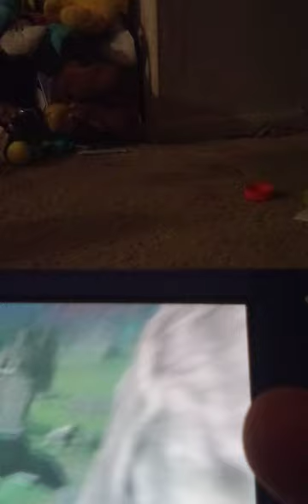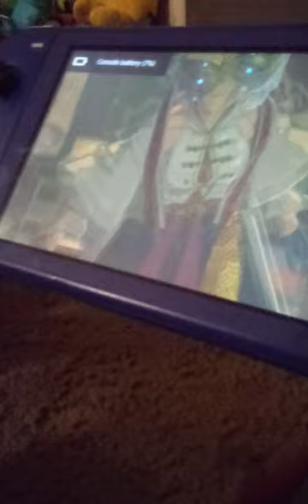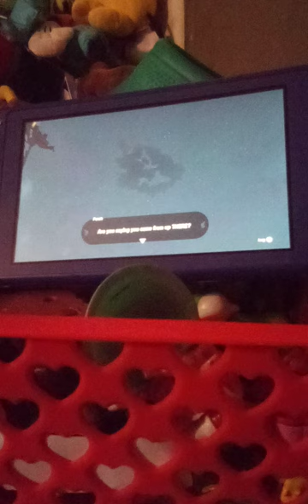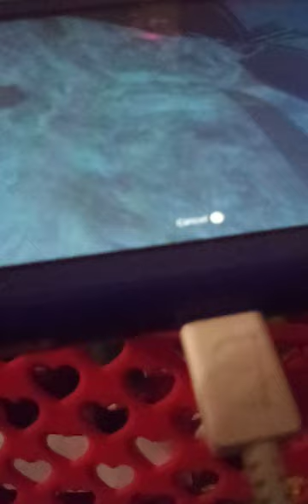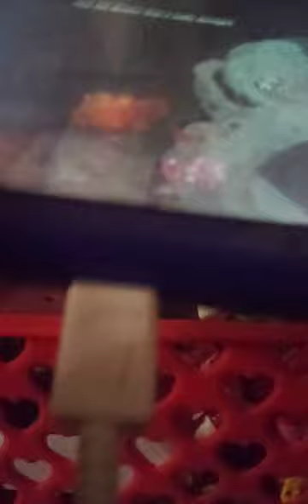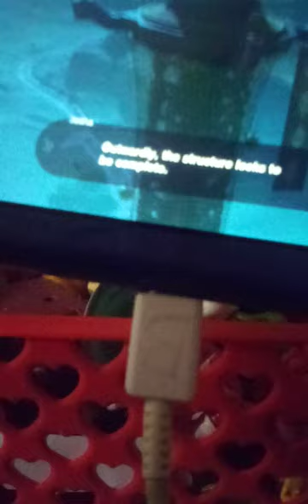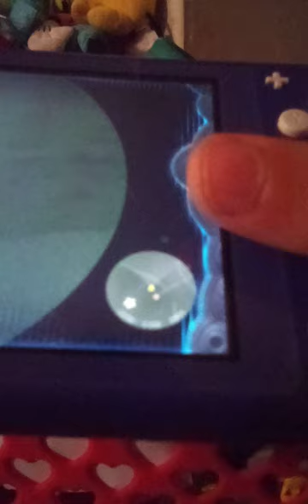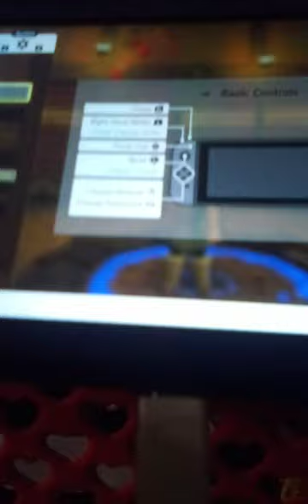Paraglider! The Legend of Zelda Tears of the Kingdom Part 4